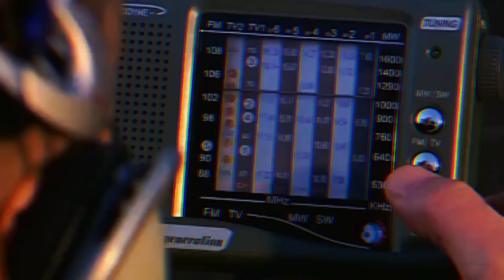Süleyman Çakır - Wake Up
Hazırlayan; Süleyman Çakır Edits
Müzik; Wake Up